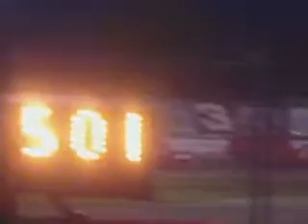marv enduro raceway park july 4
marv in the 18 car